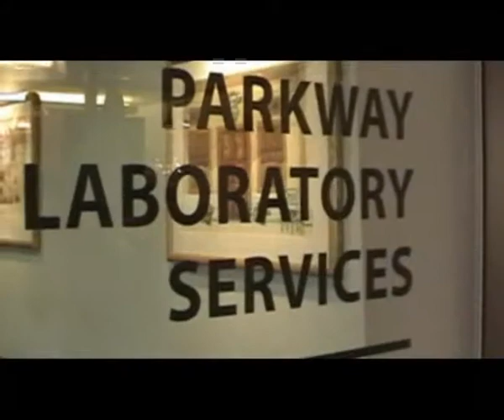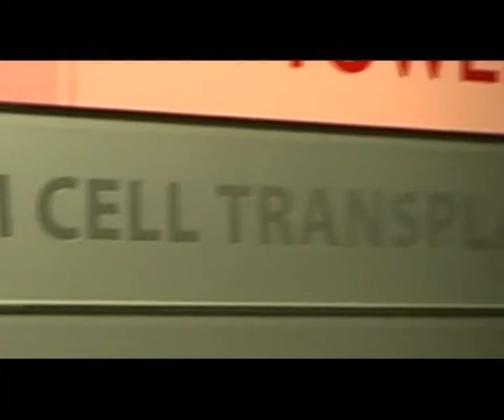Haematologic Cancers Part 2